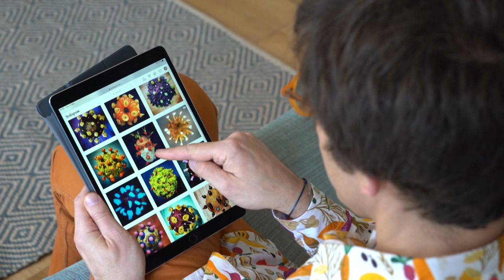Mann bastelt Coronavirus aus Obst und Gemüse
Der Londoner Lorenzo Saa hat eine ganz eigene Art gefunden, mit der Coronavirus-Pandemie fertig zu werden: Er bildet jeden Tag den Erreger nach, aus Obst und Gemüse. Die Bilder veröffentlicht Saa bei Instagram.